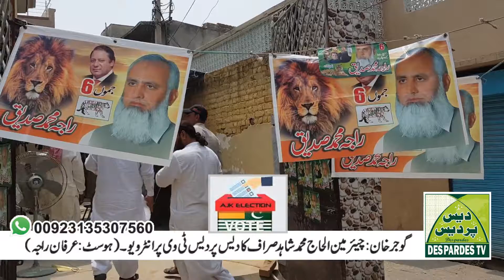chairman alhaj Mohammad Shahid Sharaf interview